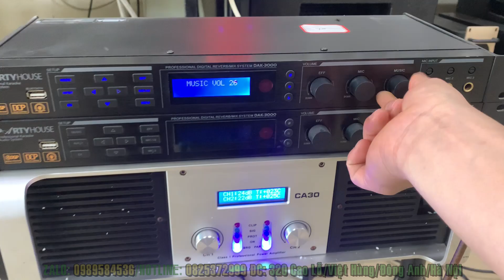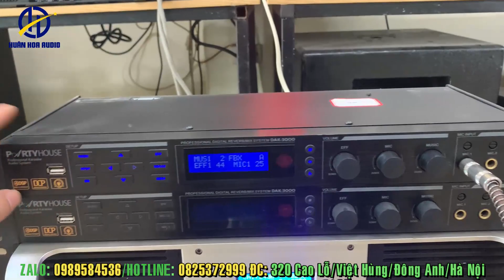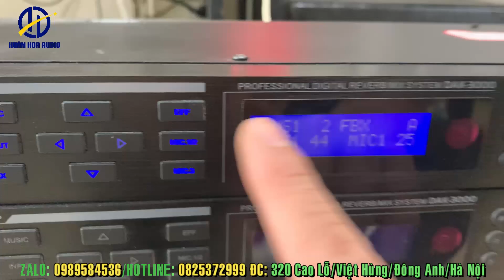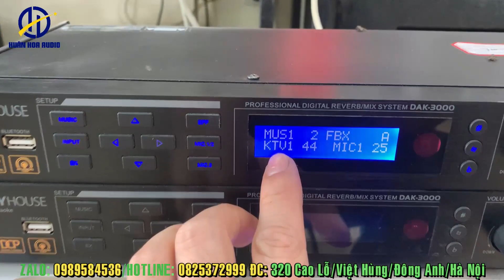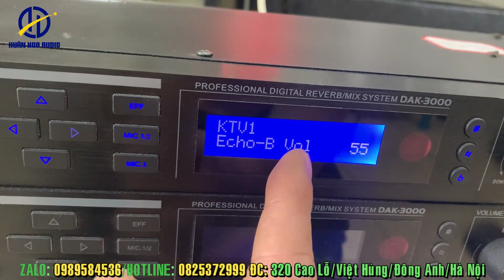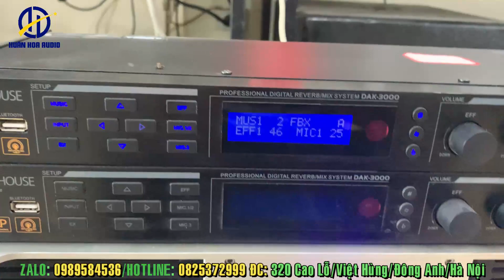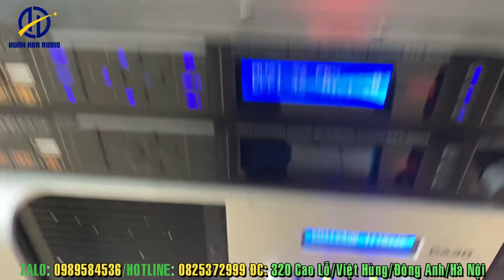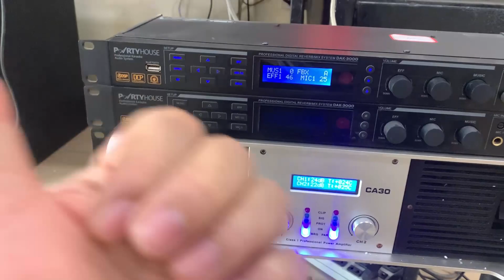Test vang số bãi dak 3000 partyhouse sẵn 8 chế độ vang cho a Khải Phú thọ